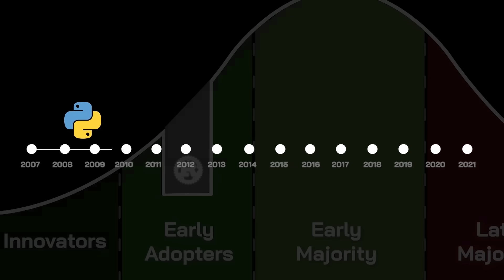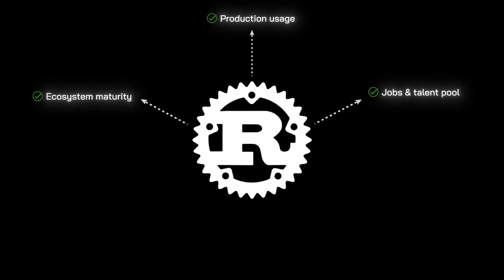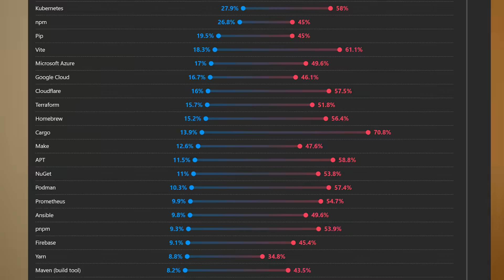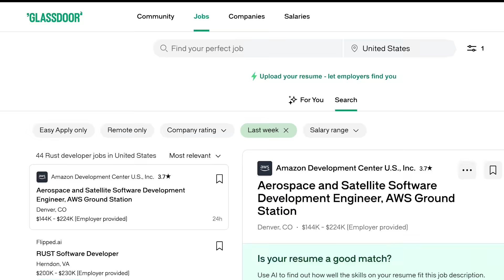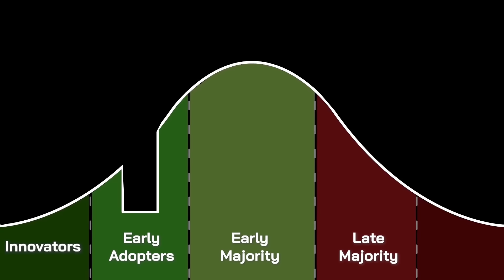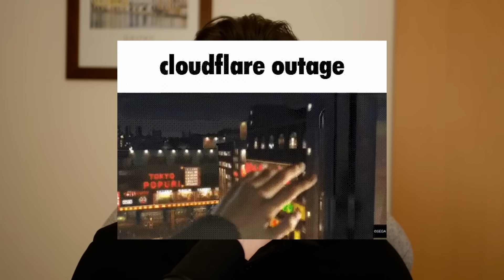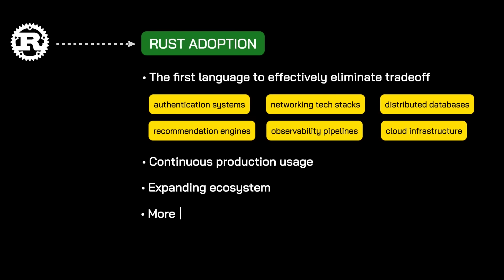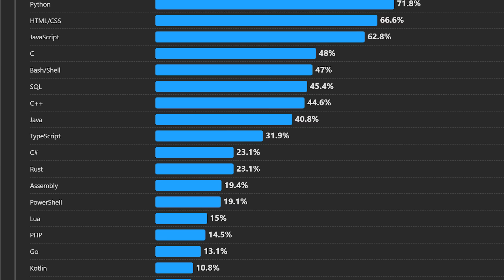2026 Will Make or Break Rust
Rust is approaching its most important moment yet.

In this video, we break down where Rust sits on the technology adoption curve, why 2026 is a make-or-break year, and what it means for developers betting their careers on Rust. We’ll look at real production usage, ecosystem maturity, hiring trends, and whether Rust is finally ready to cross the chasm into mainstream adoption.

If you’re learning Rust—or thinking about it—this is the video you don’t want to miss.